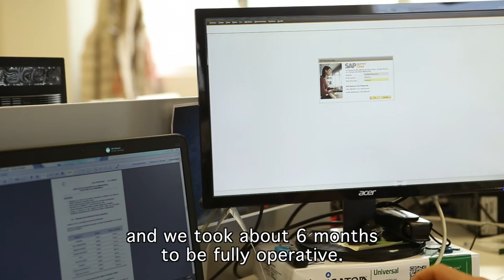Caso de éxito Cyndea Pharma | SAP Business One y Seidor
Conoce SAP Business One, la solución implementada en nuestro  cliente Cyndea Pharma, laboratorio farmacéutico, referente nacional en medicamentos hormonales.